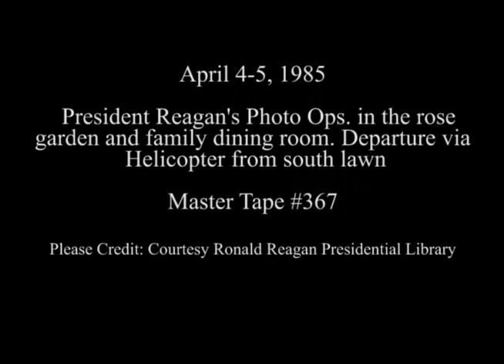President Reagan's Photo Opportunities on April 4-5, 1985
Full Title: President Reagan's Photo Opportunities on April 4-5, 1985, Cuts of visit of the Villanova basketball team in Rose Garden on April 4, 1985, President Reagan meeting with Senator Robert Dole and Senator Pete Domenici in Family Dining Room, President Reagan question and answer with press (Nicaragua, Social Security) before departure via helicopter for trip to Santa Barbara for Easter vacation on South Lawn on April 5, 1985

Access Restriction(s):Unrestricted
Use Restriction(s):Unrestricted